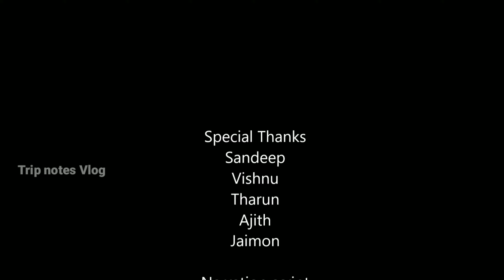Tent camping @ vagamon hills kerala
വാഗമണ്ണിന്റെ ദൃശ്യ മനോഹാരിത കണ്ട് ഒരു രാത്രി ടെന്റിൽ താമസിച്ച വീഡിയോ. മനോഹരമായ തേയില തോട്ടങ്ങളും ഏല തോട്ടങ്ങളും കാട്ടരുവിയും എല്ലാം കണ്ടാസ്വദിക്കാം.

riding destination
munnar trip # kerala picnic package